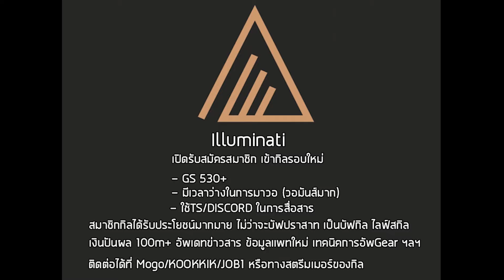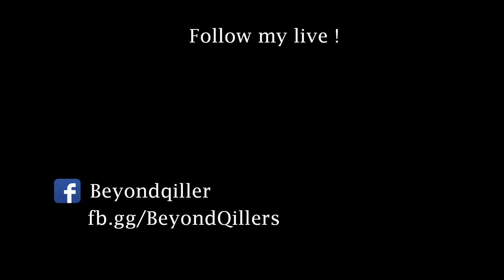Black Desert : Archer 62 "Veteran" PvP montage 3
GS 257-265/257-265/296

This clip is patch before archer Shift+E CC nerf
fb.gg/beyondqillers